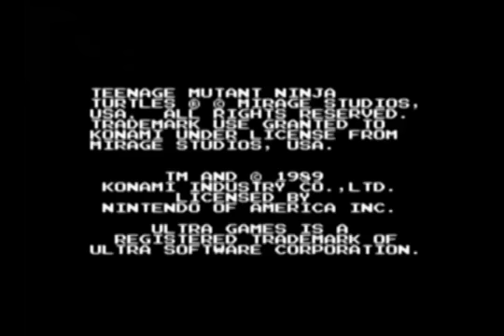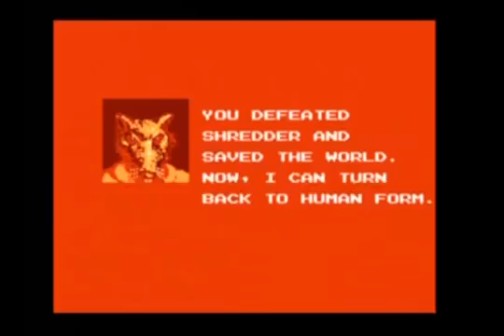Welcome to die (Teenage Mutant Ninja Turtles) Gameplay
TMNT Gameplay